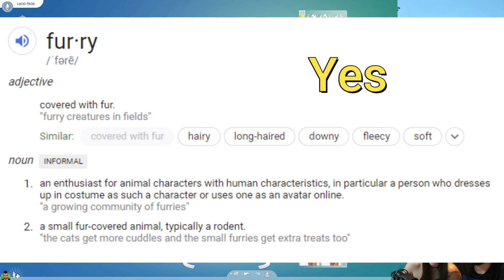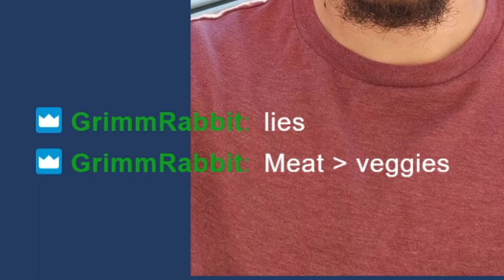The Sims 4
A compilation of my stream highlights playing The Sims with my partner (CelestialFox). It was a great time! Remember BAGGANG!